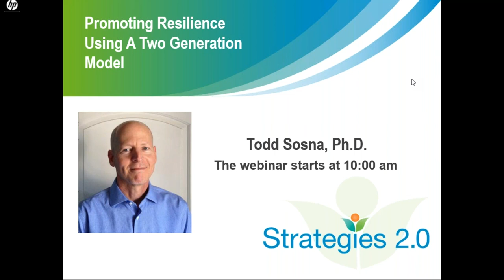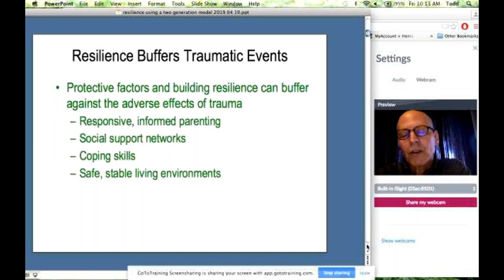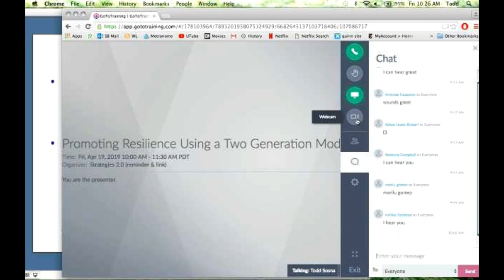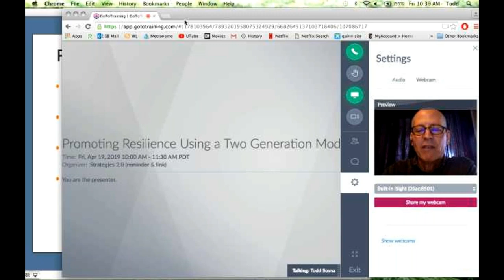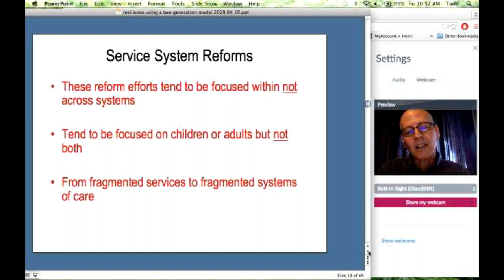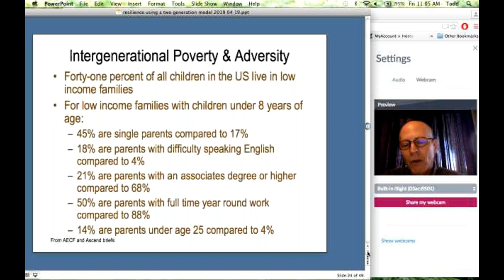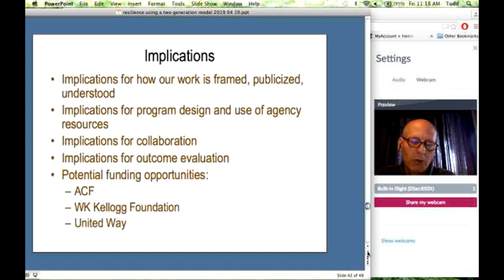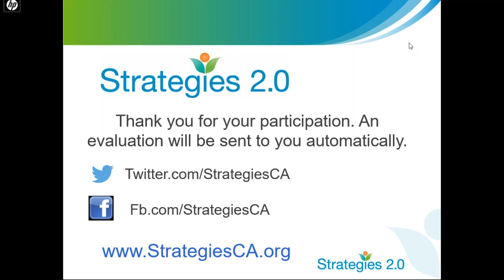Promoting Resilience Using a Two Generation Model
This 90-minue professional webinar, intended for family support professionals and systems leaders, will provide a compelling case for the merits of two-generation programs in building resiliency and preventing adverse childhood events, particularly for children and families experiencing toxic stress. Originally advanced by the federal Administration for Children & Families, and more recently by the Anne E. Casey Foundation and the Aspen Institute, as a solution to intergenerational poverty and adversity. Two-generation programs are now incorporating trauma-informed practices in the context of coordinated services that simultaneously address child and parent needs resulting in more profound and enduring outcomes. Defining characteristics and examples of national models will be shared and implications for the importance of systems change to build resiliency for children experience toxic stress.

Participants will learn:
• Advances in strategies for promoting resilience and addressing adverse childhood events
• Unique and persistent challenges for children and families experiencing intergenerational poverty
• Important lessons from systems change initiatives intended to overcome fragmented service delivery systems
• Singular benefits of the two-generation model for building resilience, particularly for children and families experiencing toxic stress

The training is appropriate for
• Family support professionals
• County social service and mental health professionals
• Non-profit social service and mental health professionals
• Early childhood program administrators and educators

Todd Sosna, Ph.D., Management Consultant
Dr. Sosna is a management consultant for public and private behavioral health, social service, and corrections agencies focusing on outcome evaluation, strategic planning, leadership development, and program design and management.  Previously, he has held executive management roles with two large private non-profit social services agencies in Los Angeles. Prior to his work with non-profit agencies he was Assistant Director for Santa Barbara County Alcohol, Drug and Mental Health Services where he led their children’s mental health programs including the Multiagency Integrated System of Care, a national model of interagency collaboration. In addition, he was a Senior Training, Policy and Research Associate, and later Deputy Director, at the California Institute for Mental Health, a California-based training center, advancing a broad range statewide initiatives focusing on systems of care, peer support programs, evidence-based practice dissemination, early childhood mental health, child welfare and juvenile justice reform, and outcome evaluation.